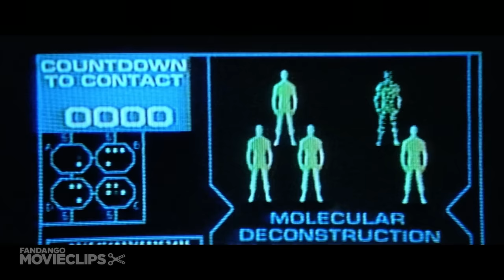Stargate (3/12) Movie CLIP - Stepping Through the Stargate (1994) HD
CLIP DESCRIPTION:
O'Neil (Kurt Russell), Jackson (James Spader) and the rest of the team step through the Stargate and travel through a wormhole.

FILM DESCRIPTION:
This lucrative, elephantine-budgeted sci-fi opus paved the way for director Roland Emmerich's mega-hit Independence Day (1996). The story commences in Giza, Egypt, circa 1928, where an archaeological expedition unearths an ancient ring with cryptic hieroglyphs. The film then moves to the present day, where Egyptologist Daniel Jackson (James Spader) is busily trying to convince a group of skeptics that the pyramids were not built by man, but by an extraterrestrial force. After the lecture, a military man approaches him and offers him a job translating the said ring; its inscriptions actually constitute a map to a massive stargate (or interstellar portal). The army sends over resident crackpot colonel Jack O'Neill (Kurt Russell) to travel through the stargate and see what's on the other side; Jackson accompanies him, and the two men turn up in a desert planet on the other side of the universe, with three moons in its sky. The world in question is ruled by Ra (Jaye Davidson), a hermaphroditic Egyptian sun god, who oppresses hordes of slave workers. Jackson and O'Neill then join forces to help the said workers revolt against their oppressor.

CREDITS:
Cast: Richard Kind, Kurt Russell, James Spader, Viveca Lindfors
Director: Roland Emmerich
Producers: Dean Devlin, Ute Emmerich, Oliver Eberle, Mario Kassar, Joel B. Michaels, Ramsey Thomas
Screenwriters: Dean Devlin, Roland Emmerich